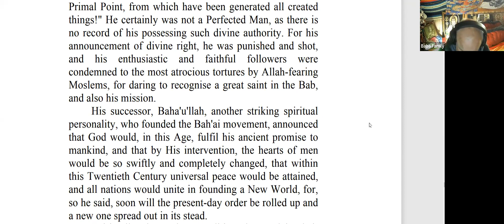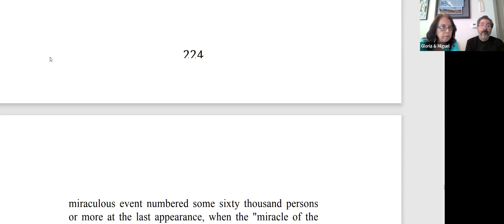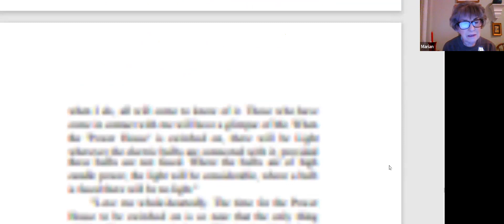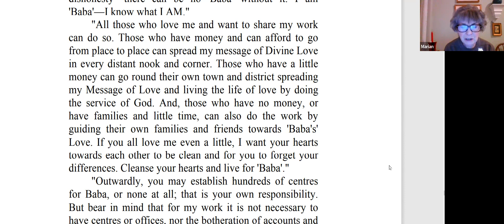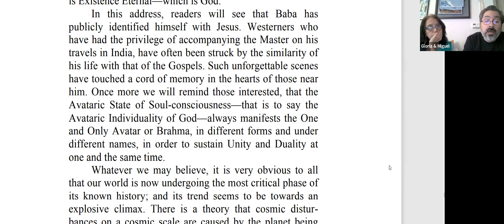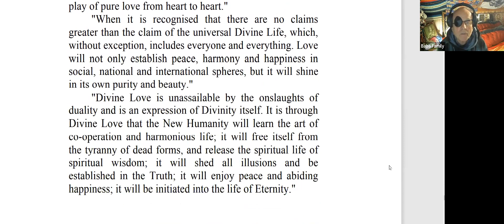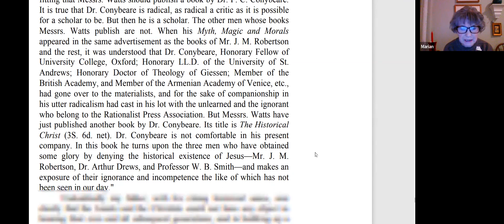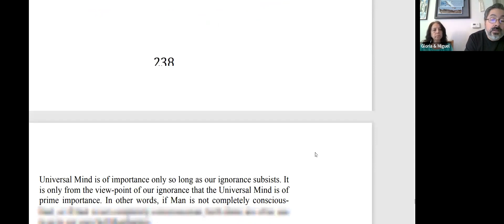"Civilisation or Chaos?" Reading Group, page , Jan 7, 2023, live on Baba Zoom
We will read "Civilisation or Chaos?" by Irene Conybeare.

Hosted by Eugene Nowacki in NY